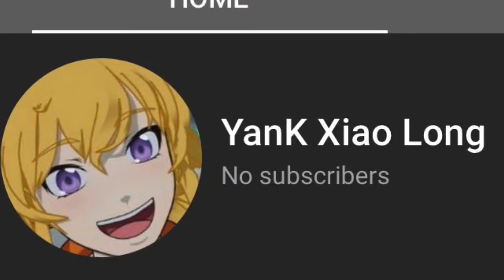YanK’s Channel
Let’s start this off with a Yang!